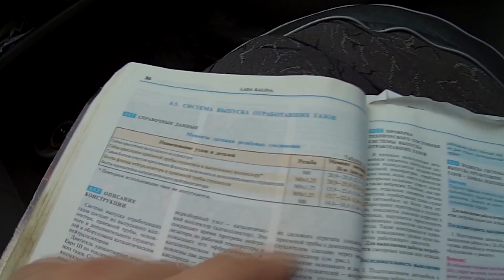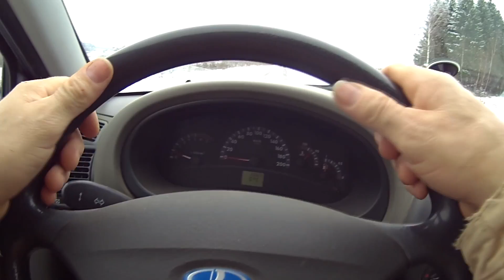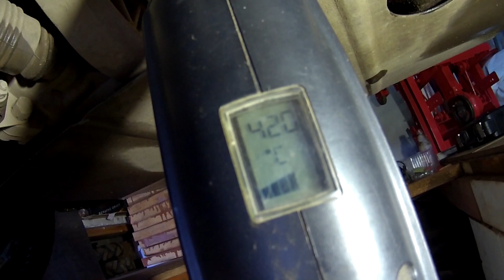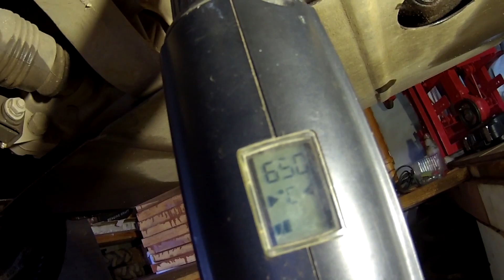1.Замена глушителя Lada Kalina